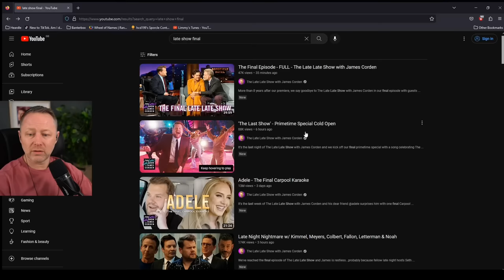Limmy Reacts to James Corden 'The Last Show' Primetime Special Cold Open